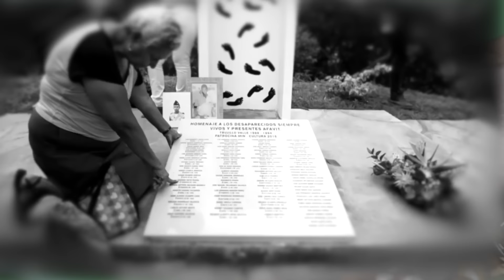GILBERTO TOBÓN SE CONFIESA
02:50 ¿Listas abiertas  ó listas cerradas?
04:02 El Consejo Nacional Electoral
07:07 Candidatura a la Alcaldía de Medellín
08:36 ¿En Medellín lo quieren tanto como en Bogotá?
09:30 Respaldo de Fuerza ciudadana?
10:04 Alex Vega el registrador es un delincuente
10:34  Benedetti
11:24 Alejandro Gaviria
11:50 El de Petro es el tercer gobierno de Santos
12:19 El apoyo de Alvaro Uribe
14:19: Roy Barreras
14:50 Lo que haría como alcalde de Medellín
16:34 Alvaro Uribe no me va a apoyar
17.30 Petro se movió demasiado hacia el centro
18:34 Cesar Gaviria
19:25 El gobierno de Petro va a ser un desastre económico?
21:14 Ocampo
21:31 Carrasquilla era un estafador
21:43 La Ministra de Minas
22:39 La Reforma Agraria
23:02 Apoyé el Petro porque era el menos malo
23:26 Federico Gutierrez es un arriero
23.44 No soy Petrista ni anti Petrista
24:14 La oposición inteligente es la de Uribe
25:35 Petro no va a atacar a los capitalistas
28:20 Duque
29:30 La transformación de la Justicia
31:17 Tumban a Petro?
33.00 Carolina Corcho
33:46 Margarita Cabello
34:00 El Contralor
34:22 Patricia Ariza
34:44 La Ministra de Trabajo
35:55 Santos
37:13 Alvaro Uribe no es el responsable de los falsos positivos
46.35 El Ministro de Justicia
47:12 El Fiscal
48:30 Uribe Controló la guerrilla
49:34 Si Petro no administra bien, vuelve la derecha reforzada
50:20 No vamos a tener paz total